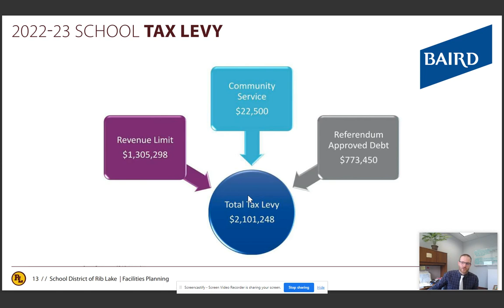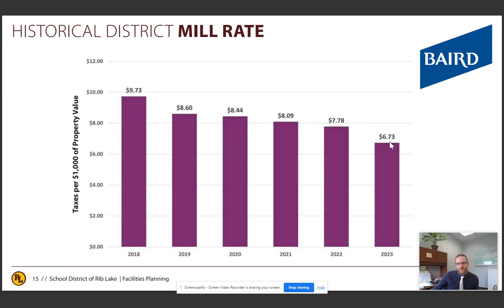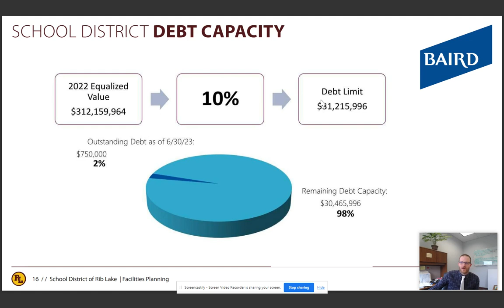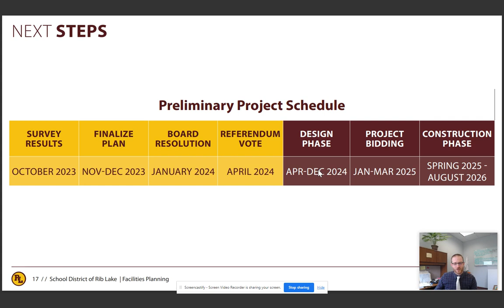RL Facilities Planning Info Session Part 4 - Finance & Next Steps